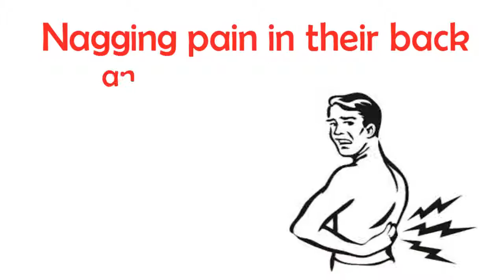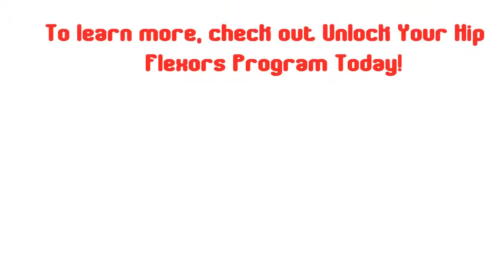Unlock hip flexors - What you want to know - Review !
People who lead a sedentary lifestyle or have a 9-5 job often experience a nagging pain in their back and upper pelvic region.
The reason for this is having tight hip flexors which is caused due to sitting all day.

Hip flexors control our balance and are responsible for many functions in our body including our ability to sit, stand, bend, twist, reach, step and walk.

That's why it's important to take proper care of them.

The Unlock Your Hip Flexors is a practical and easy to follow program that you can use to release your hip flexors for better health and all day energy.

Discover a series of 10 key mini exercises that you can use right now to loosen your hip flexors almost instantly!